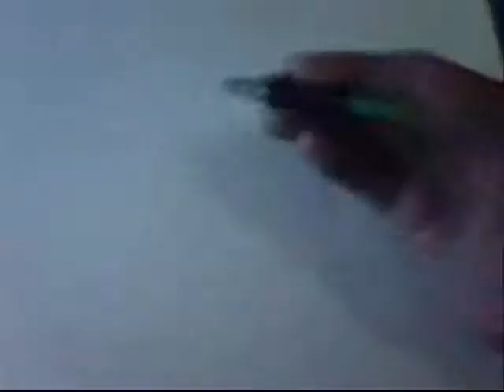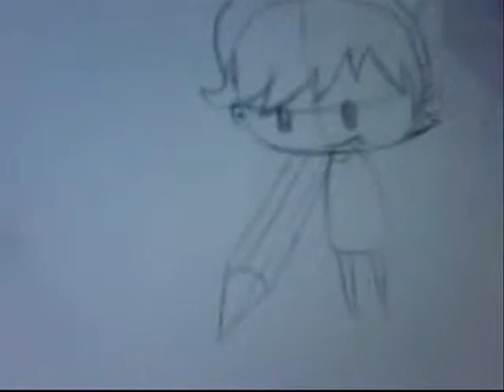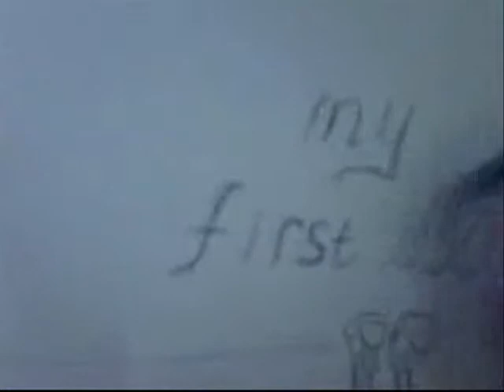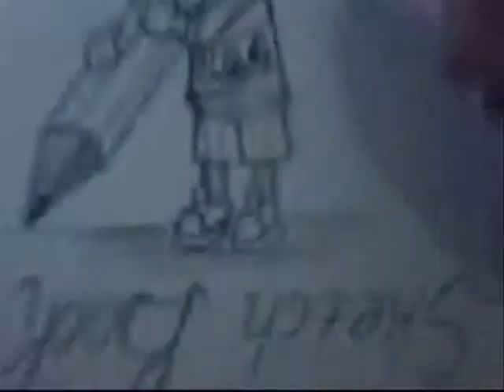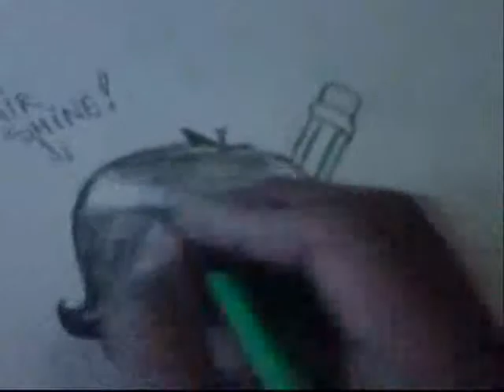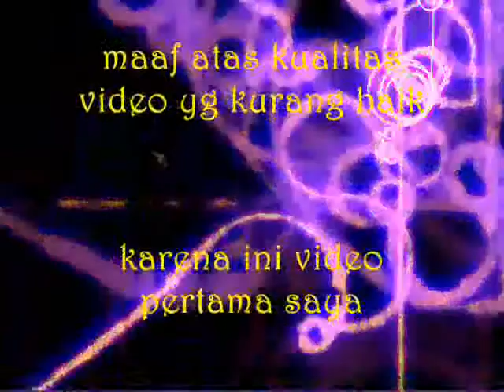sketsa sederhana.wmv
this is my first video...i'm sorry for the video resolution~